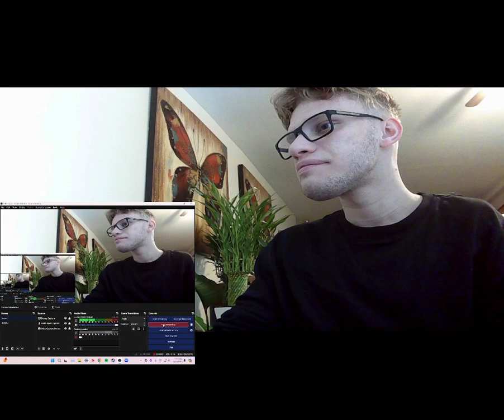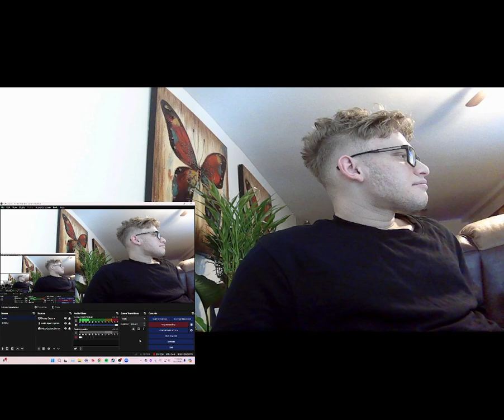SML Movie: Jeffy The Evil Scientist! Reaction